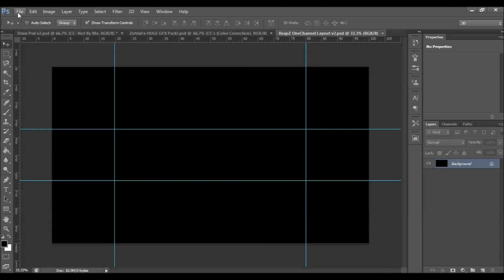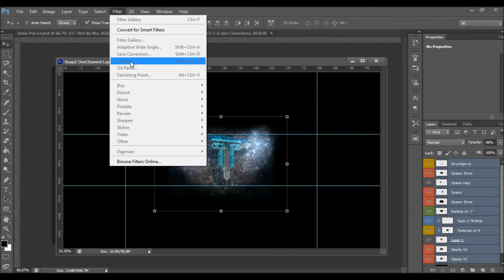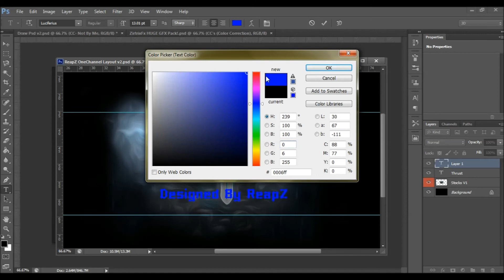Speed Art | TheClanThrust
Hey guys I hope you enjoy this insane speed art. I'm trying to go for a more professional look instead of a cluster of effects like most of my other speed arts. And once I hit 100 subs I will be sure to do a commentary over a game play or a speed art please let me know which you prefer.

-ReapZ